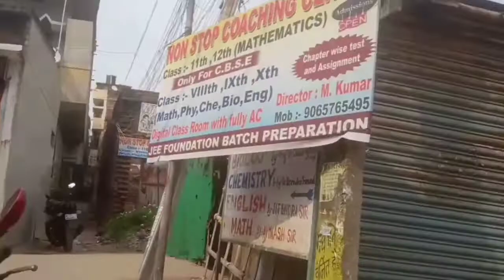दुर्गा पूजा| जहानाबाद TOUR दुर्गा पूजा| ABHIRAJ VLOGS | JEHANABAD DURGA PUJA TOUR